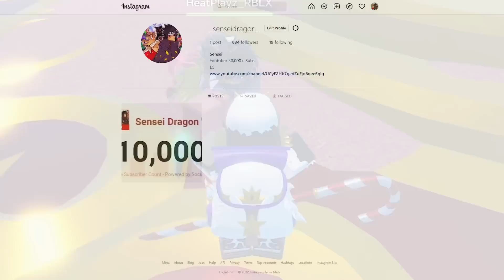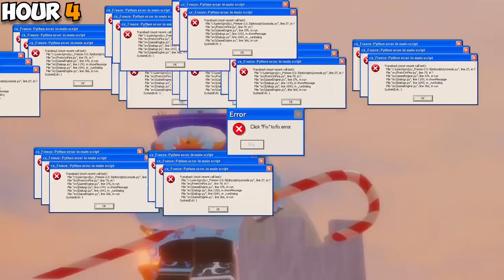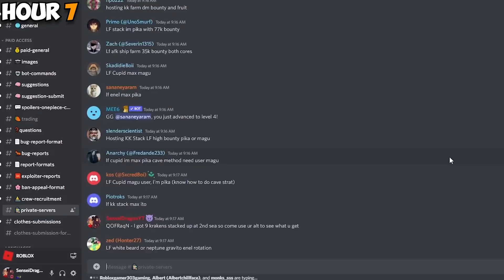12+ HOURS Farming Logias In Grand Piece Online GOT Me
12+ HOURS Farming Logias In Grand Piece Online GOT Me

Name - _senseidragon_

Name - @DragonY18604538

Discords:
Main

Roblox Name: SenseiDragonYT

PLEASE Check Them Out They Do Amazing Work^^ ♥